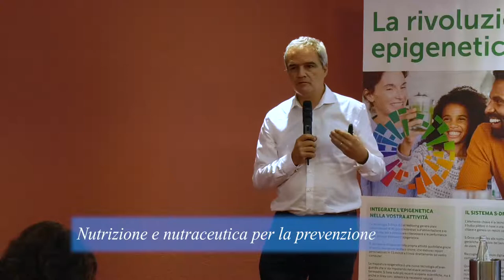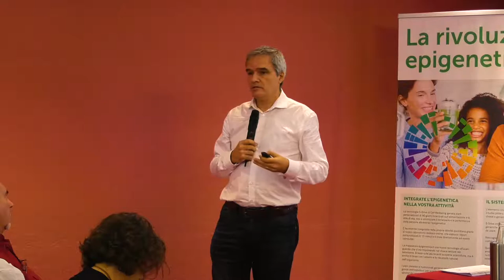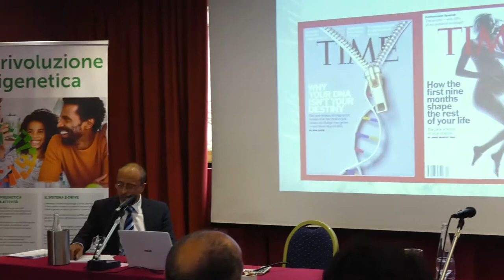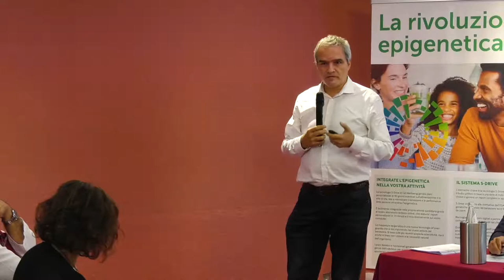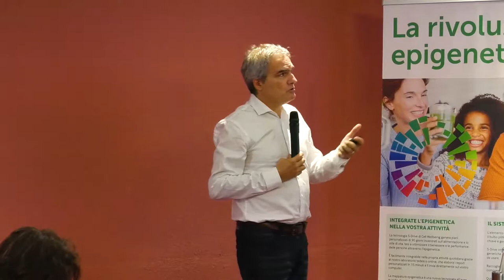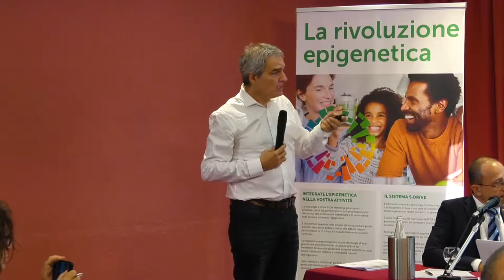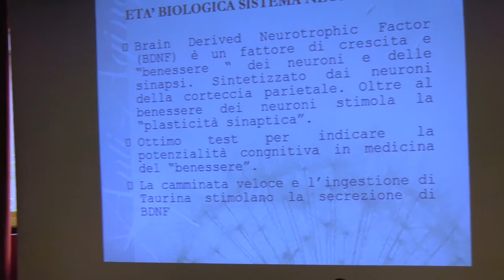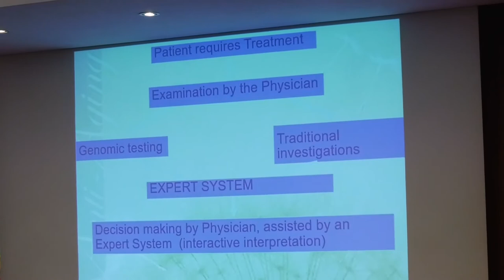Domenica 30 settembre 2018 - Milano - Nutrizione - Genetica - Epigenetica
Dott. Damiano Galimberti